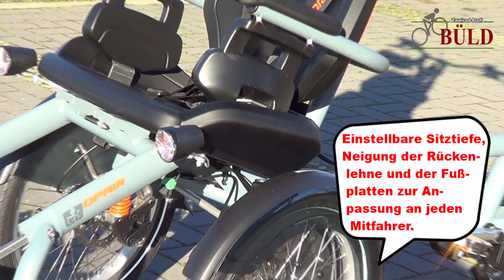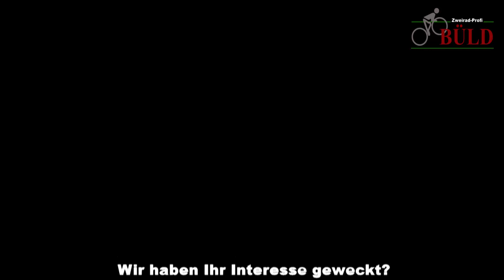Van Raam OPair - Das Rollstuhlfahrrad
Fahrrad und Rollstuhl in einem - Das Van Raam OPair!

Das OPair ist ein Rollstuhlfahrrad, mit dem Rollstuhlfahrer transportiert werden können. An der Vorderseite des Fahrrads ist ein Sitz für den Rollstuhlfahrer/Passagier angebracht. Der Fahrer hat von hinten einen guten Überblick über die Straße und den Passagier. Das vordere Teil kann bei der teilbaren Ausführung einfach vom Fahrradteil abgekoppelt werden, sodass es vor Ort als Rollstuhl verwendet werden kann. Die Räder mit leichtem Radsturz verleihen dem Fahrrad zusätzlichen Fahrkomfort und Stabilität.

Der Sitz mit verstellbarer Sitztiefe des OPair kann auf die Körpergröße des Passagiers abgestimmt werden. Das Gleiche gilt für die verstellbare Neigung der Rückenlehne und die ausziehbaren Fußstützen. Optional sind Seitenlehnen erhältlich, wodurch das Fahrrad auch für Kinder oder kleinere Erwachsene geeignet ist. Das Fahrrad kann mithilfe der verschiedenen Optionen komplett angepasst werden. Es kann sogar ein eigener Sitz/eine eigene Sitzschale auf dem Fahrrad angebracht werden. Die Optionen finden Sie unter der Registerkarte Optionen auf dieser Seite. Der optionale Elektromotor bietet Ihnen Tretunterstützung beim Fahren.

Unsere Standorte:

Zweirad-Profi Büld
Osloer Str. 4
49377 Vechta

Zweirad-Profi Büld
Visbeker Str. 2
27793 Wildeshausen

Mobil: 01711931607